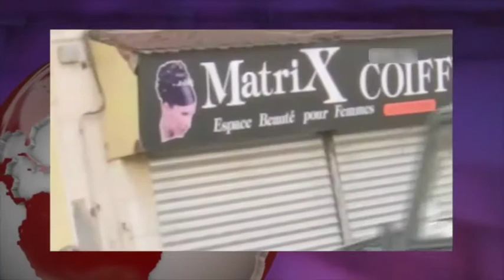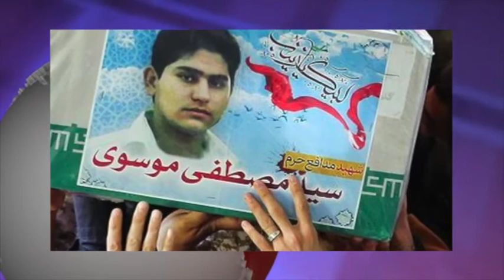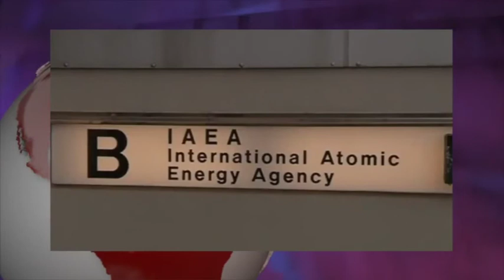تلویزیون ایران فردا - آنسوی خبر پنجشنبه ۲۸ آبان